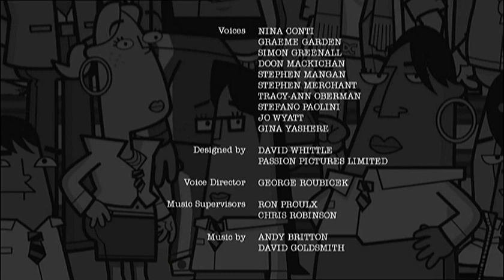Bromwell High No More Teachers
A popular Bromwell teacher is offered a music contract after he amazes the music agents at the talent show.  Many of the teachers begin to leave to find better prospects for themselves leaving Bromwell teacherless.